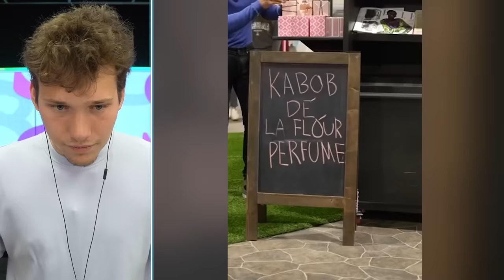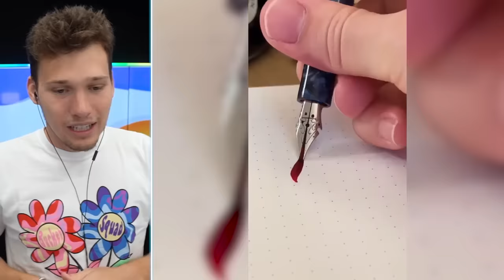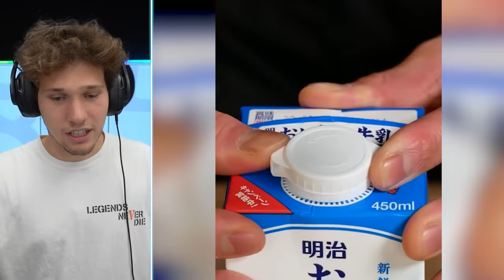ONE HOUR Of Most Viewed YouTube Shorts!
I found so many of the Most Viewed YouTube Shorts that I put together a One Hour compilation for you to enjoy! Which was your favorite clip in this video?